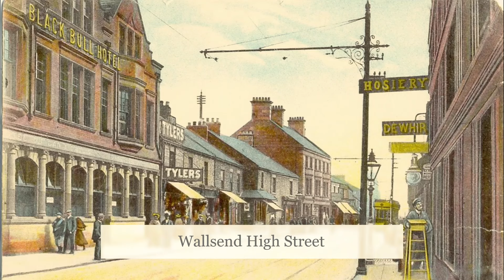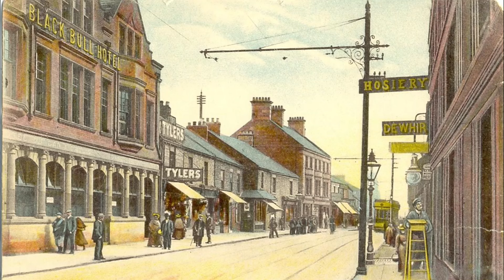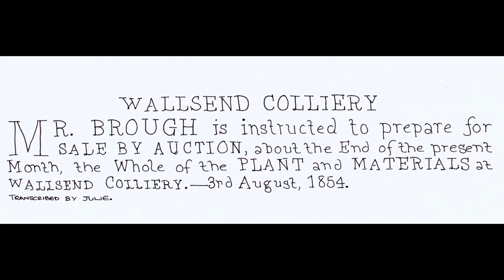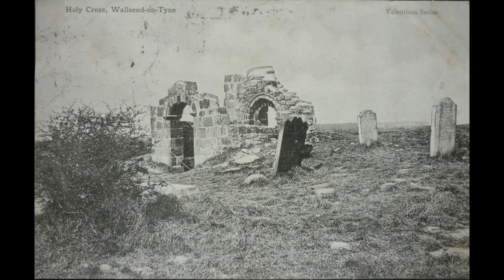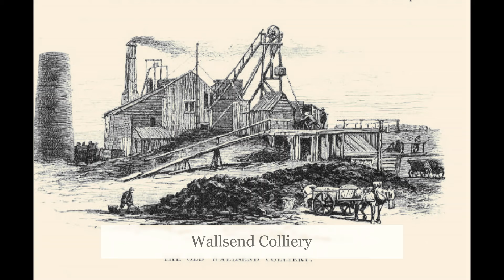Wallsend Colliery/Pit disasters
This is a short little video covering the remaining pit disasters that happened in Wallsend. Disasters seemed to be defined by the number involved and it was often classed as a disaster if more than 2 people were killed. I hope you will find it interesting.

If you follow the crime stories the next video will be posted later today.